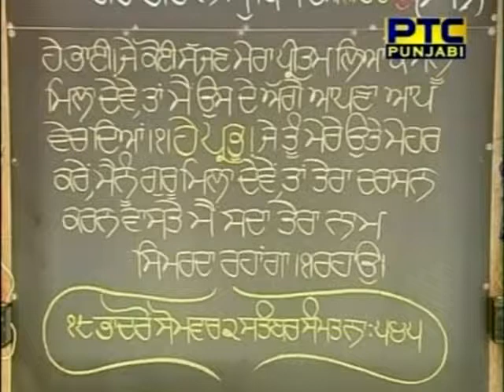ManglaCharan - Bhai Gurmeet Singh Shant - Live Sri Harmandir Sahib